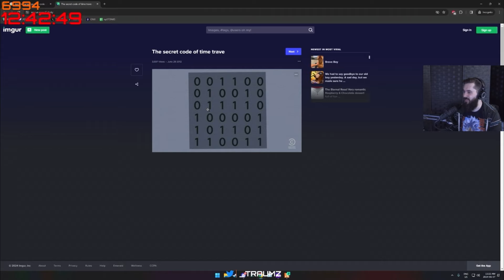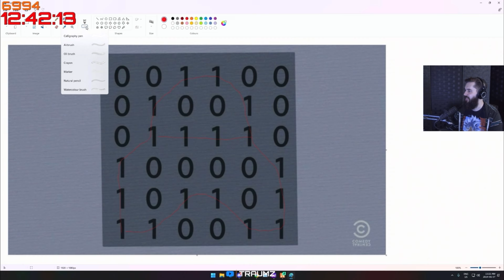Snr Adam Nesciac | Nopixel 4.0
I have permission to upload these videos

Sorry for not uploading I was sick and unable to do videos